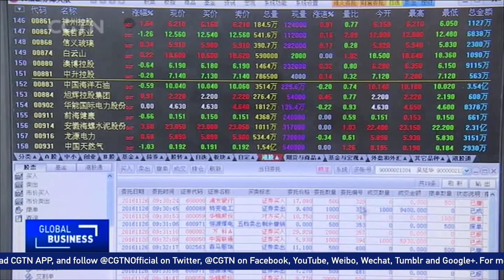Chinese Vice Premier Liu He talks about stocks and economy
Chinese Vice Premier Liu He said on Friday that interest rate hikes by the central banks of major economies and China-US trade frictions had caused recent stock fluctuations and declines in China. Liu, also chief of the central leading group for financial and economic affairs, told state media outlets that the recent stock market tumble was also due to the panic triggered by an uncertain economic outlook for China.